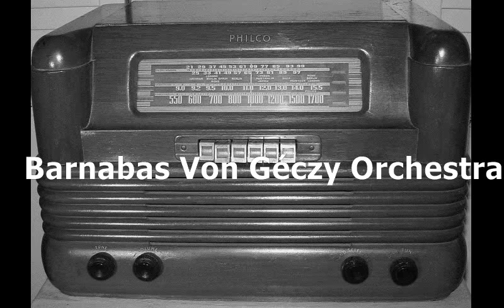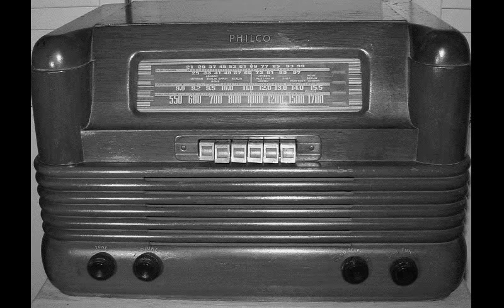Barnabas Von Géczy & Orchestra - In A Merry Mood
Barnabas Von Géczy & His Orchestra Song Titled In A Merry Mood From 1934.